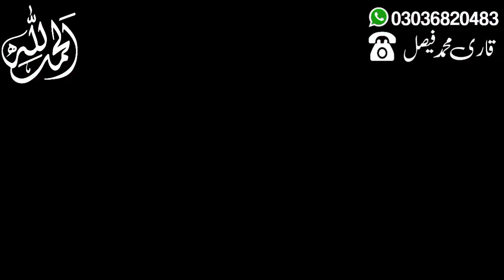New sofa latest design 2023 | sofa set design | sofa trends 2023 | wooden sofa design